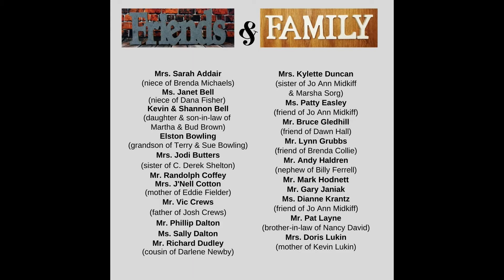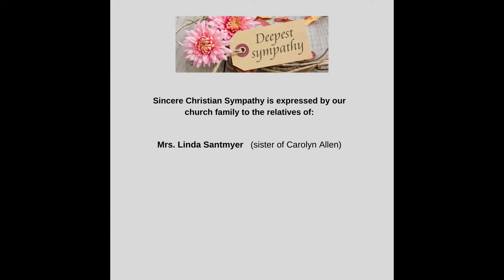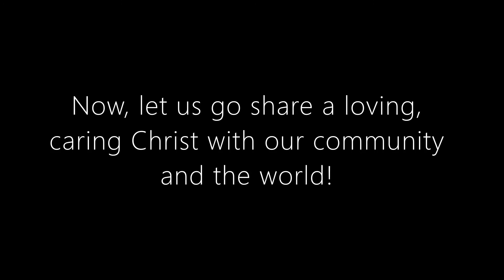Wednesday Night Service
Bible Study with Pastor Brady Willis
Scripture Selection: Daniel 8:1-14